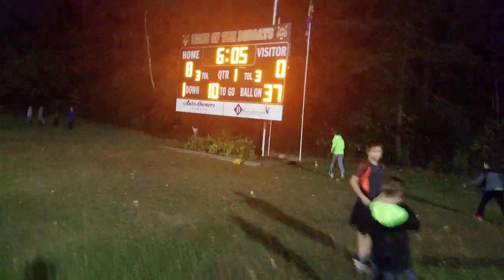Whiteford vs. Britton-Deerfield Football Game 10-20-17 Part 1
Lots of action. Score ended at 51-0 Britton-Deerfield Patriots annihilated by the Whiteford Bobcats. It was my first time sitting in the student section which I knew is great, but greater than expected. I'll be doing that from now on. Some people from Whiteford hace been seeing my game videos. Continue the MOMENTUM. GREAT BREAKING NEWS OUT OF MUSKEGON, MICHIGAN. THE MUSKEGON CATHOLIC CENTRAL CRUSDAERS LOST THEIR FIRST GAME TO MONTAGUE 34-10. THIS WEEK IS NOW PLAYOFFS WHITEFORD HOSTS LENAWEE CHRISTIAN, MUSKEGON CC PLAYS TEAMS THAT ARE WUSSES. MENDON CAN BEAT THEM. SHOCK ALERT: IN WHITEFORD REGIONALS BEFORE FINALS AT FORD FIELD IN DETRIOT IS MUSKEGON CC PLAYING THE BOBCATS BEFORE FINALS. PLAYING THE WUSS TEAMS IS COCKY, BUT SICE THEY WERE COCKY BEFORE 10-20 THAT COST THEM A POTENTIAL WIN. THIS HAS BEEN A WHITEFORD FOX NEWS ALERT.